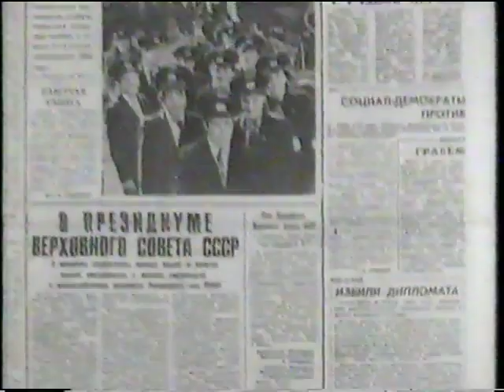2RR:2 Battle for Glasnost I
Chernobyl, the worst nuclear accident in world history. The atomic power plant explosion would test the Soviet propaganda machine.

This is part of the award-winning documentary "The Second Russian Revolution", made in 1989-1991, at the same time the Soviet Union was undergoing complete social and political metamorphosis. It details the years following the death of Brezhnev, and rise and fall of Mikhail Gorbachev, up to the coup in 1991. The most amazing thing about it is hearing formerly party line-toeing aparachiks letting loose and speaking their minds.

In an interview, producer Brian Lapping said, "When we first went to Moscow and said we were going to get the members of the Politburo to talk, journalists and heads of institutes in Moscow said that no one in the Politburo ever talks in public about whatever happens in the Politburo. They just don't do that. I still look back with amazement that we got several Politburo members to tell us stories of the inside events of the Gorbachev years. And in the end, the head of the KGB, who came to our launch party, said angrily to us, "Why did you not invite me to be part of your program?" To which I had to reply, "We invited you for 18 months, regularly phoning your office, and you would not talk us. That's why you are not in the program." (WorldScreen.com, 10/01)

This series doesn't seem to be available in any form, unfortunately. It's a documentary masterpiece. Sorry about the poor quality video and missing bits--it's about 15 years old.

Produced by Brian Lapping (Brian Lapping Associates Ltd)